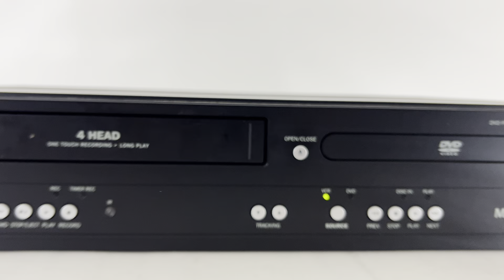Magnavox DV220MW9 A VCR DVD Combo Player Recorder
Ebay listing:

Lightning to RCA Cable Audio Aux Adapter for iPad and iPhones:

Male Jack 3.5 input to Aux RCA Audio Adapter Output: